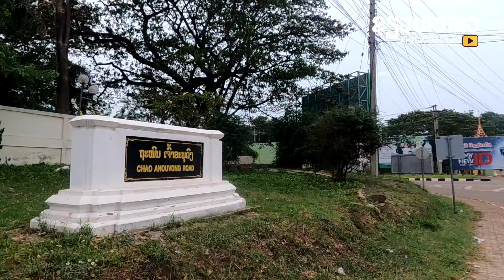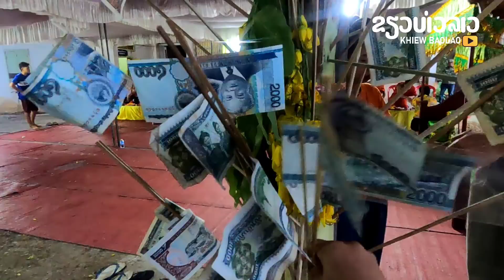🇱🇦 ລາວໃຕ້ EP2| ບັນຍາກາດ ປີໃຫມ່ລາວ 2022 ປາກເຊ || ลาวใต้ Ep2| บรรยากาศปีใหม่ลาว2022 ที่นครปากเซ